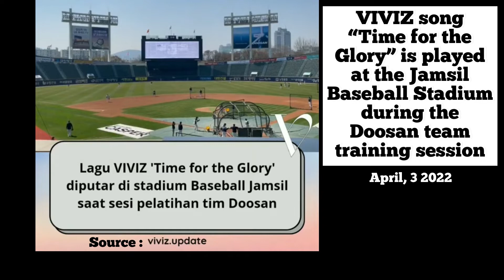VIVIZ - Time for the Glory was played at Jamsil Baseball Stadium